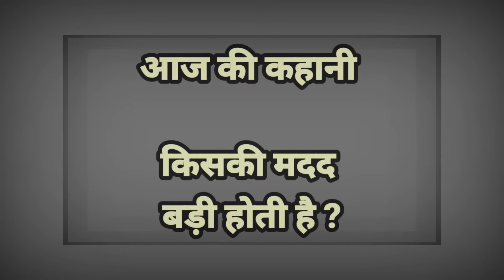Kahani Ki Raat | Ep. 02 | किसकी मदद बड़ी होती है | Poetry Art | Hindi Story | Moral & Bed Time Story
Kahani Ki Raat is a Series of Story which are narrated by Satish Sharma (founder of Poetry Poetry Art)

We have received this story by whatsapp. We don't know the name of writer.

Poetry Art is a studio which is located in Ghaziabad Uttar Pradesh. We are open to record videos of all youtubers.

Poetry art is a platform which is working for writer in four aspects.

01. Learning -- We have started Kavya Classes for budding writers.
02. Performing - We organize Open mic with Kavya Classes for showcase talent.
03. Branding - We help to writers for make them self as brand and give support for social media branding.
04. Earning - If any uploaded video at our Youtube Channel generate any income, we will give 70% of generated income to writers after deduction of taxes (if any).

For Participate in our event and for solo recording please contact on our number 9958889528.

Follow us on following social media platforms.